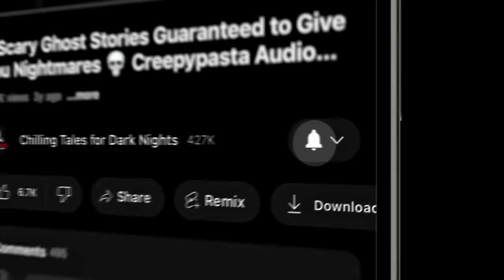"We Know so You Don't Have to" S14E11 💀 Scary Stories Told in the Dark (Horror Podcast)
⏰ NAVIGATION / FEATURED STORIES:
✦ 00:00 - Episode Start
✦ 05:14 - "Eclipse" by Dominic Eagle (performed by Otis Jiry)
✦ 33:15 - "The Silent" by Brian Martinez (performed by Otis Jiry)

⚠️ Skip the intro: 5:14

Get a meal for $1.49 plus $1 steaks for life and use code 49dark.

STORIES FEATURED IN THIS EPISODE:
📚 "Eclipse" by Dominic Eagle
📚 "The Silent" by Brian Martinez

PRODUCTION CREDITS:
Original Music by: Erik Peabody
Episode Artwork: Kris Konkol
Video Produced by: Kris Konkol
Logo and Podcast Concept: Craig Groshek